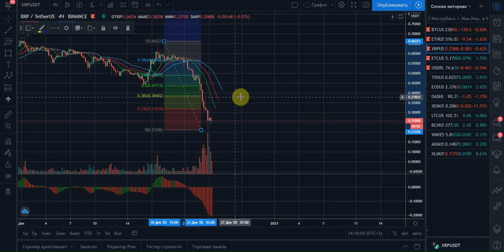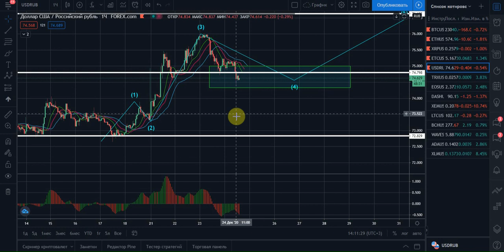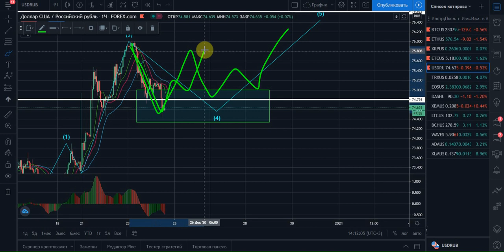🚀 ПРОГНОЗ КУРСА Рипл XRP, Биткоина BTC, доллар рубль - обзор декабрь 2020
ПРОГНОЗ КУРСА Рипл XRP, Биткоина BTC, доллар рубль - анализ криптовалют обзор декабрь 2020

0:00 - Прогноз курса Рипл XRP
1:53 - Прогноз курса Биткоина BTC
2:25 - Прогноз курса Доллара Рубля